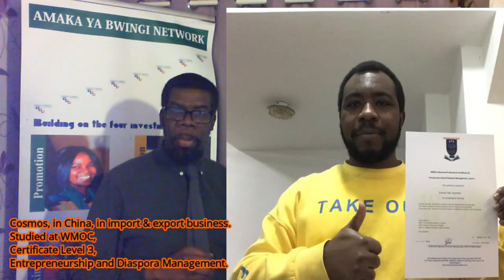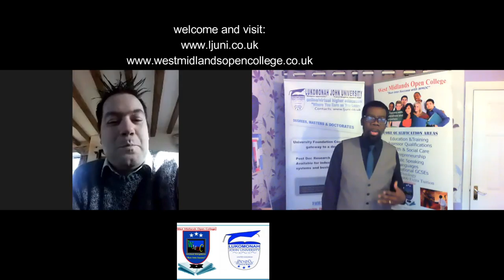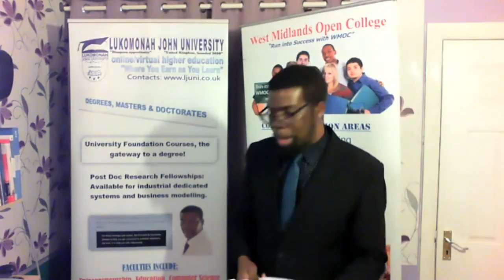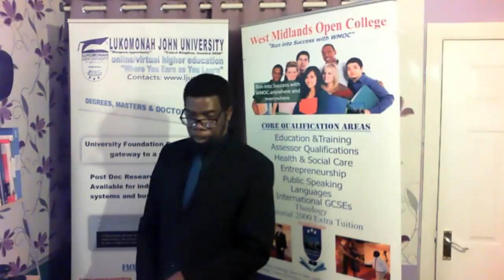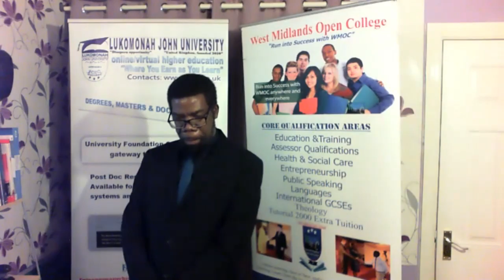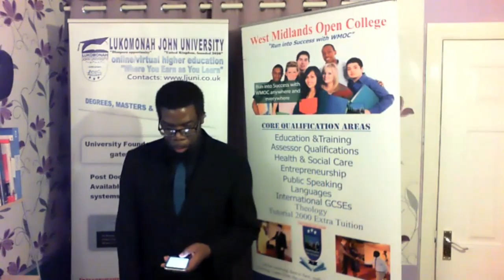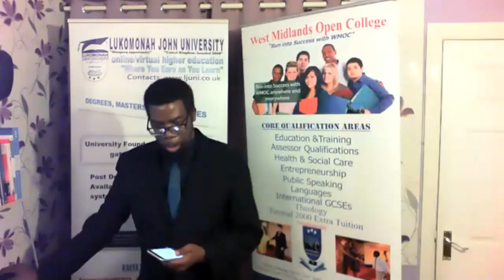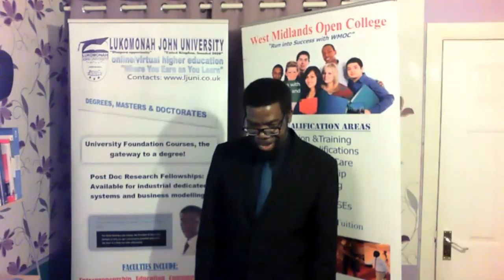Live For Facebook Launch WMOC n LJU